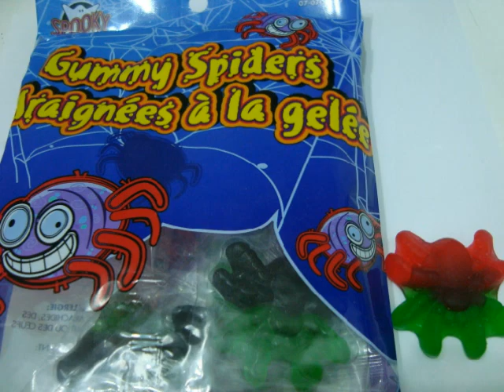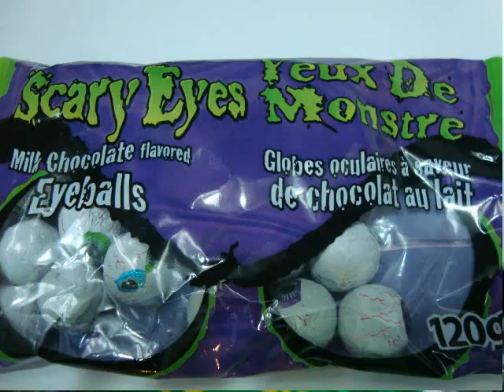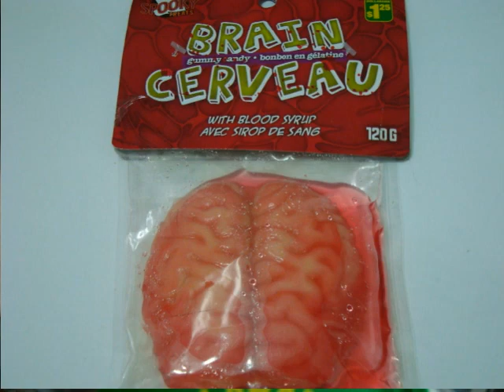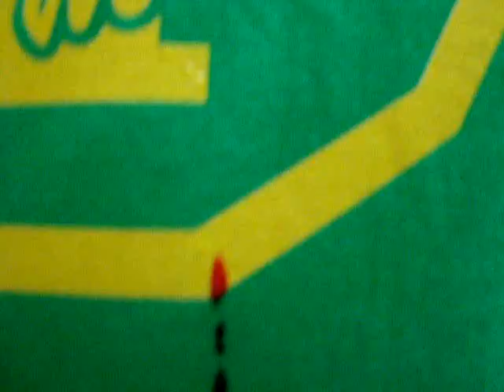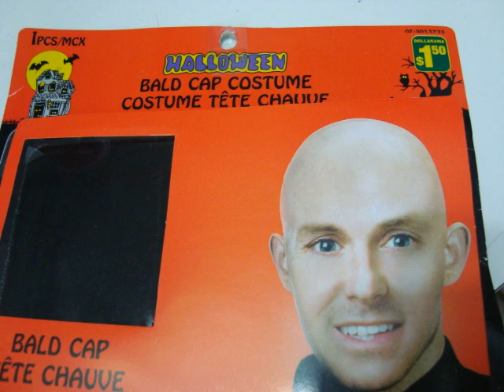DOLLARABOUF - LES PIRES BONBONS D'HALLOWEEN DU DOLLARAMA 2011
Dégustation des pires bonbons d'halloween du Dollarama